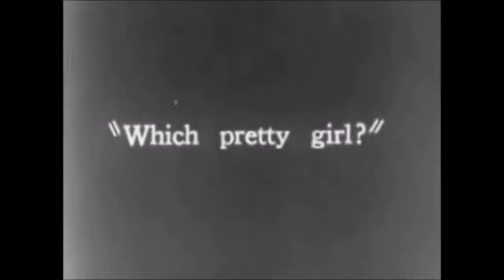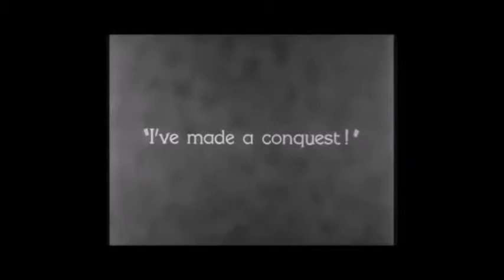Τρεις Συλλαβές ~ Τα Φρούτα Του Δάσους 🎭🎵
Στίχοι & Μουσική: Πόλυς Ζουκ
Άλμπουμ: Τριαντάφυλλα στη λάσπη (2013)

Αχ γλυκιά μου δεσποινίς
να ήμουν λίγο ποιο θρασύς
να μπορούσες να αισθανθείς
Αυτό που στην καρδιά μου κλαίει
από το στόμα μου δεν ρέει
σαν ηφαίστειο σιγοκαίει

Πώς να στο πω, κάθε φορά που πλησιάζεις προς τα εδώ
Πώς να στο πω, τρεις συλλαβές πάλι μου πνίγουν τον λαιμό...

ντροπαλός εκ γενετής
από τα βάθη της ψυχής
Το φωνάζω στα βουνά
στα ποτάμια ,στα πουλιά
μα σε σένα ούτε μιλιά

Πώς να στο πω...

Εναρκτήρια σκηνή βίντεο : Έλλη Λαμπέτη, Δημήτρης Χορν. Από την ταινία ''Η Κάλπικη λίρα'' (ή και ''Η Ιστορία μιας κάλπικης λίρας'') 1955. Σενάριο - Σκηνοθεσία : Γιώργος Τζαβέλλας
Πρωταγωνιστές : Βασίλης Λογοθετίδης, Ίλια Λιβυκού, Μίμης Φωτόπουλος, Σπεράντζα Βρανά, Ορέστης Μακρής, Λαυρέντης Διανέλλος, Δημήτρης Χορν, Έλλη Λαμπέτη
Αφήγηση : Δημήτρης Μυράτ
Πρώτη προβολή : 24 Ιανουαρίου 1955.